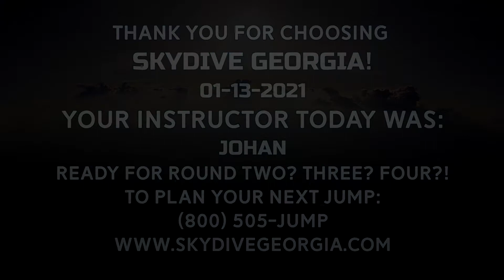Tandem Skydiving! Shanise from Marietta, GA at Skydive Georgia!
Another fun fantastic tandem skydive at Skydive Georgia! Watch Shanise from Marietta, GA experience Tandem Skydiving with the best in the business!